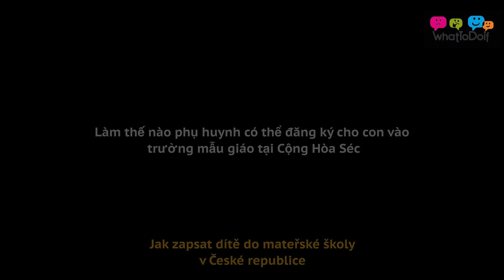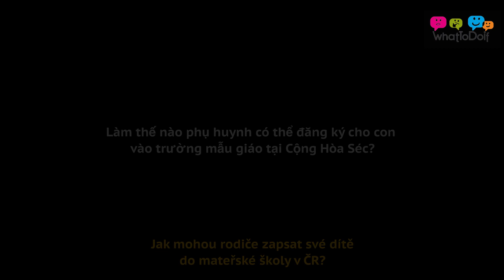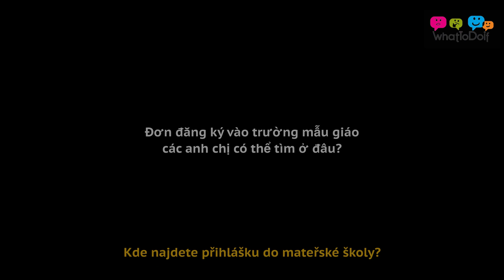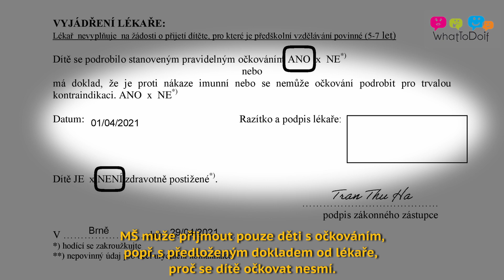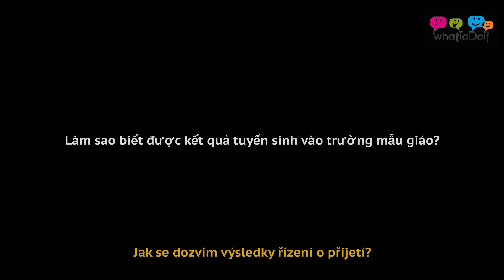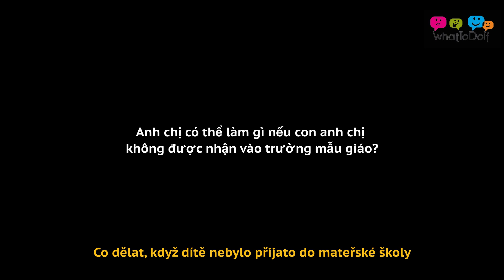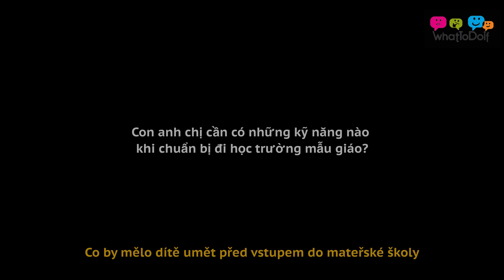Làm thế nào phụ huynh có thể đăng ký cho con vào trường mẫu giáo tại Cộng Hòa Séc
Jak zapsat dítě do mateřské školy v České republice

WHATtoDOif

Effective guidance for successful integration of foreign communities through language acquisition.

The goal of the project WHATtoDOif is to help newly-arrived foreigners, migrants and refugees to get oriented in the host-country economic, education, social and other systems, thus preventing their social exclusion or heavy dependency on their ethnic community.

Erasmus+ project EU
Xin chào quí vị và các anh chị. Tôi tên là Jana Vũ và hôm nay chúng tôi sẽ trình bài đề tài
Theo luật pháp các trẻ em đến ngày 31.08. được đủ 5 tuổi bắt buộc phải đăng ký vào lớp.
Nhưng những trẻ em từ 3 đến 5 tuổi có thể đăng ký trường mẫu giáo.
Cha mẹ có thể đăng ký cho trẻ em nhỏ hơn 3 tuổi với điều kiện các bé có thể tự làm một số việc cơ bản.
Trường mẫu giáo có thể từ chối nhận trẻ em ở dưới 5 tuổi tùy theo tiêu chuẩn của họ.
Việc đầu tiên mà anh chị cần biết là đăng ký trường mẫu giáo thường diễn ra vào tháng 5 của năm đó. Một thời gian cụ thể được ban hành bởi các trường mẫu giáo. Cho nên điều thực tế là xem kỹ trang web của trường mẫu giáo mà quí vị chọn.
Vậy anh chị có thể tìm trang web của trường mẫu giáo ở đâu?
Những thông tin này anh chị tìm được trên
Vì thế bước đầu tiên anh chị phải để ý là :
1. Lấy đơn đăng ký
Thường anh chị có thể lấy đơn đăng ký vào tháng 4.
Cách lấy đơn đăng ký là :
• Tại trường mẫu giáo của anh chị hoặc
Xin để ý là :
 Mỗi trường mẫu giáo sẽ có 1 đơn đăng ký.
1. Lấy đơn đăng ký
Bước thư 2
Điền đơn đăng ký–xin xem đơn mẫu sau
Sau Khi anh chị điền tên, địa chỉ của con và của anh chị, hãy chọn cách liên lạc với anh chị.
Anh chị lưu ý cần có xác nhận của bác sĩ về việc tiêm chủng của con anh chị.
(Nhà trẻ và trường mẫu giáo chỉ có thể nhận trẻ đã được tiêm chủng hoặc có giấy của bác sĩ giải thích lý do tại sao không được phép tiêm chủng)
• Tại trường mẫu giáo của anh chị
Bước thư 2- Điền đơn đăng ký
xác nhận của bác sĩ
Bước thư 3
Anh chị cần chuẩn bị những giấy tờ cần thiết sau :
Giấy tờ tùy thân
Hộ chiếu và thể sinh trắc
Giấy khai sinh của con
Giấy cư trú dài hạn hoặc tạm trú
Bằng chứng về sự tiêm chủng
Bước thư 4
Nộp đơn đăng ký
Các quí vị chờ cho đến khi trường mẫu giáo bắt đầu nhận hồ sơ đăng ký nhập học. Anh chị có thể xem ngày cụ thể trong tháng 5 trên trang web
Những cách để nộp đăng ký là : Đưa trực tiếp tại trường mẫu giáo
Năm nay điều đặc biệt là có thể gửi đơn qua bưu điện
Qua Hộp thư điện tử
Bằng E-mail với chữ ký điện tử
Mỗi năm anh chị có thể kiểm tra Những thông tin này trên trang web
Bước thư 4 - Nộp đơn đăng ký
Sau đó anh chị chờ kết quả từ trường là chấp nhận hoặc không.
Anh chị có thể làm gì khi con bị tự chối nhập học dù đã trên 5 tuổi?
Phòng giáo dục, thanh niên và thể thao- Odbor školství, mládeže a tělovýchovy (OŠMT)
Nếu một trẻ em năm tuổi bị từ chối, có thể đi đến Phòng giáo dục, thanh niên và thể thao- OŠMT
 Tại đó họ sẽ giúp cho anh chị tìm một trường khác
Anh chị có thể xem kết quả qua trên trang web của trường mẫu giáo của anh chị.
Hoặc anh chị sẽ nhận kết quả qua
điện thoại
Tin nhắn
E mail
Lá thư
Tuy theo cách anh chị đã chọn và diền trên đơn đăng ký.
Trường sẽ ưu tiên cho trẻ em với địa chỉ trong khu vực của trường mẫu giáo và trẻ em trên 5 tuổi.
Đưa trực tiếp tại trường mẫu giáo
Bưu điện
Hộp thư điện tử
E-mail với chữ ký điện tử
Anh chị có lẽ thắc mắc con mình nên làm gì trước khi con vào trường mẫu giáo ?
Một số điều có thể là:
Biết tên riêng
Biết tự mặc áo
Tự đi vê sinh
Tự ăn
Dọn dẹp đồ chơi v.v.
Đặc biệt năm 2020 và 2021 bị ánh hưởng nhiều bởi dịch covid 19, cho nên những thông tin này có thể thay đổi theo tình hình.
Anh chị có thể kiểm tra lại tất cả thông tin trên video này có phù hợp với tình hình hiện nay không trên  trang web này.

Hôm nay chúng tôi nói về cách đăng ký cho con vào Trường mẫu giáo.
Chúc quí vị và các anh chị thành công. Hẹn gặp lại anh chị lần sau.